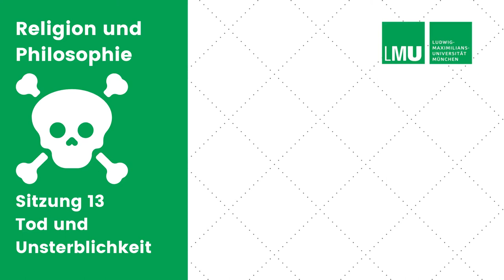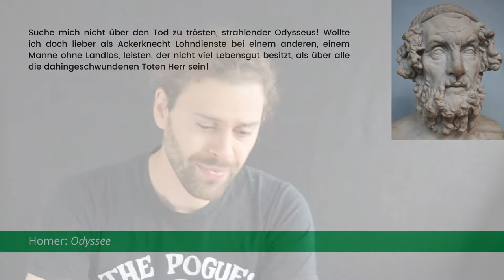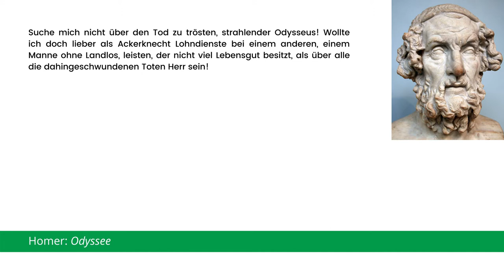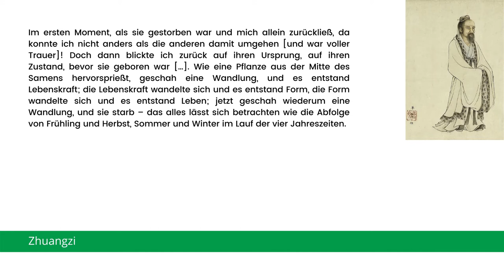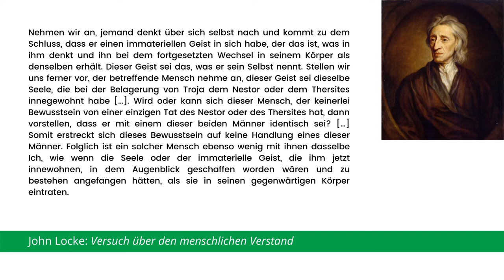Religion und Philosophie 13: Tod und Unsterblichkeit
Konzeptionen von Unsterblichkeit und Argumente für und gegen ein Leben nach dem Tod